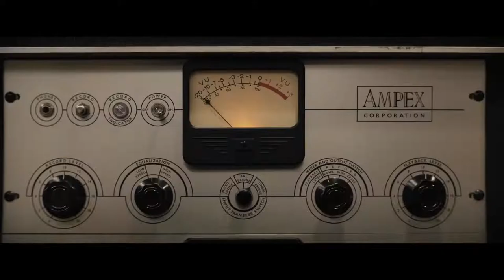RESPECT Official Teaser Trailer THE LOT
Overview
The rise of Aretha Franklin’s career from a child singing in her father’s church’s choir to her international superstardom.

Liesl Tommy

Director

Tracey Scott Wilson

Screenplay